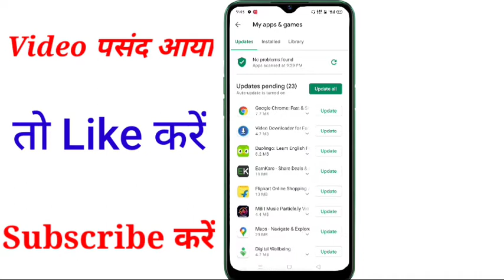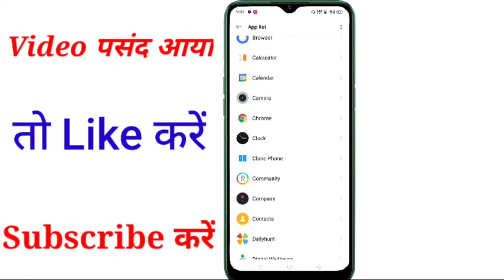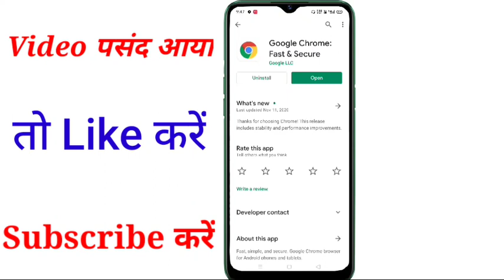Chrome update nahi ho raha hai || Chrome update problem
Hi dosto is video me aapko bataunga google chrome update nahi ho raha hai to kaise is problem ko theek Karen
Aur agar aap is video ko last tak dekh lete hai to aap ye jaan jaayenge kaise aap google chrome ko update kar sakte hai
dosto mujhe Puri ummid hai aapko hamari ye video pasand Ayegi video ko like kare channel Ko bhi subscribe kare aesi video  hamare channel per milte rahenge               dosto hame aapki support ki jarurat hai